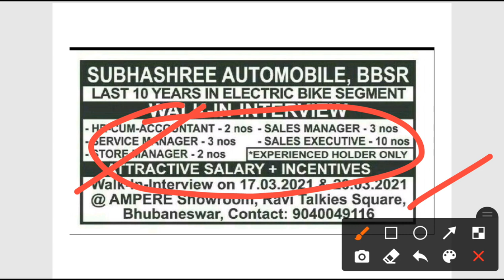Subhashree Automobile recruitment 2021!! For various post!! Odisha latest job updates 2021!!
Subhashree Automobile Bhubaneswar Recruitment 2021.